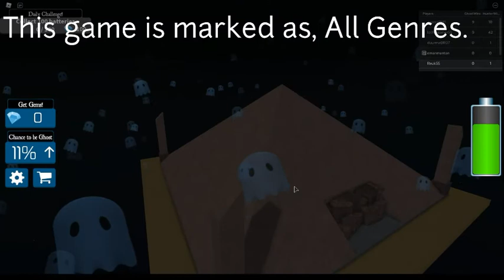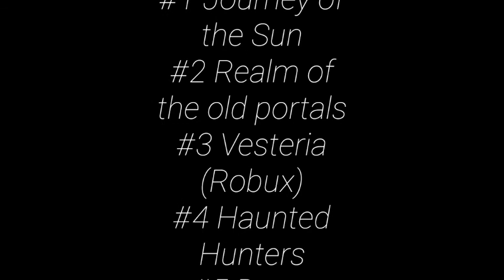5 Roblox games you should try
In this video, I will be showcasing 5 Roblox games that I think others might wanna try out.

Sorry for the low resolution there was a problem when the video was extracting.

If you got any ideas on what I should do next please comment.